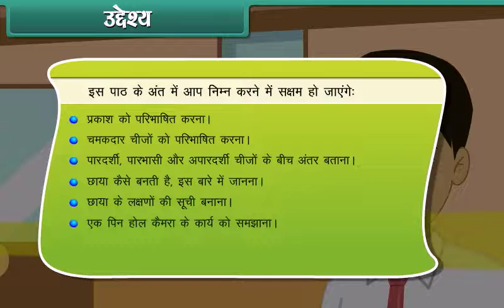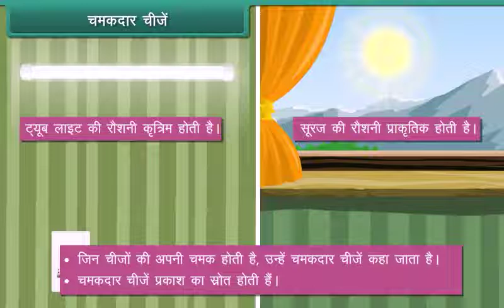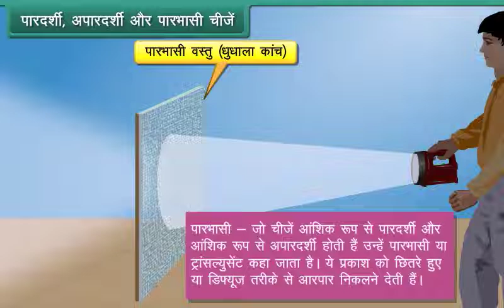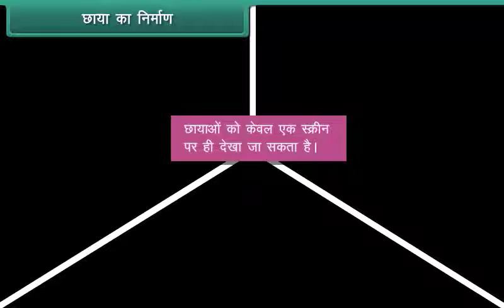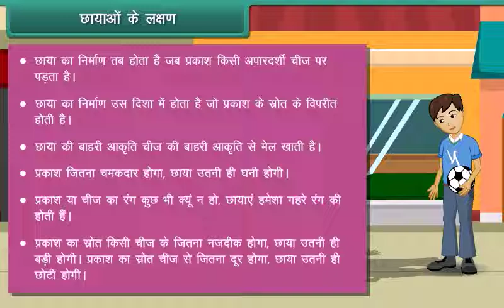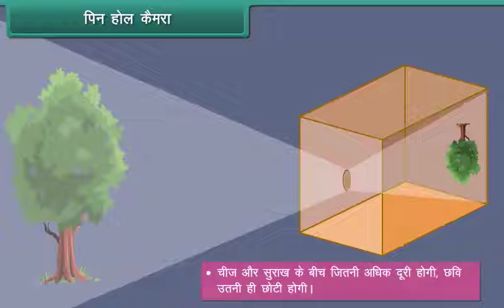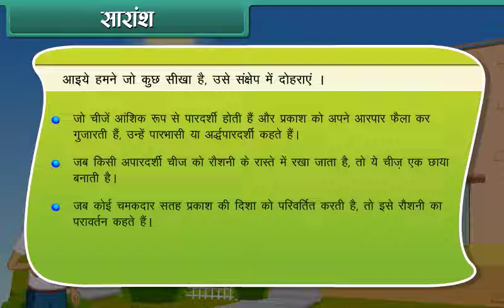Light shadows and reflection | Class 6 | Science | Hindi